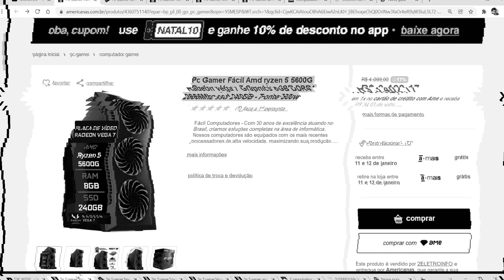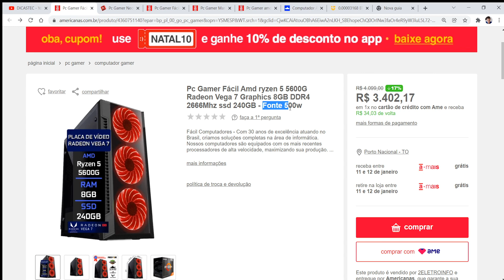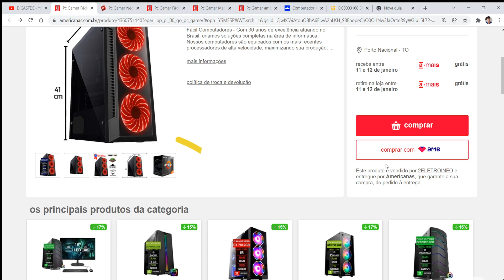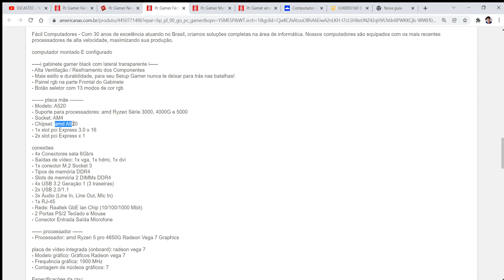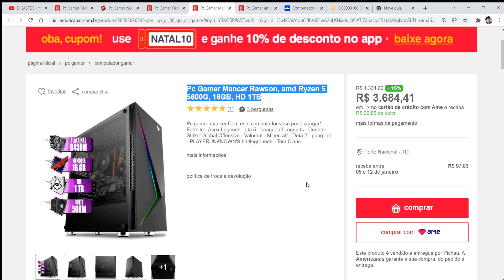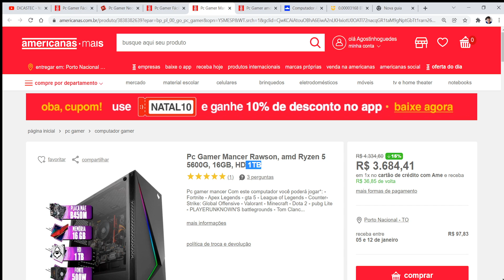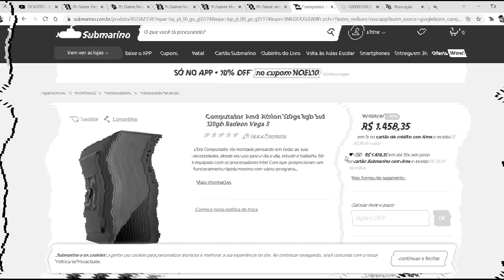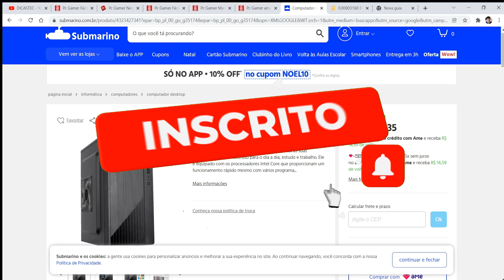URGENTE Computador Amd Athlon 320ge 8gb Ssd 120gb Radeon Vega 3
LINK GRUPO TIRAR DUVIDAS BATE PAPO SOBRE HARDWARE

LINK PARA RECEBER PROMOÇOES DE PC GAMER HARDWARE EM GERAL

Pc Gamer Fácil Amd ryzen 5 5600G Radeon Vega 7 Graphics 8GB DDR4 2666Mhz ssd 240GB - Fonte 500w

Pc Gamer Neologic NLI82739 AMD Ryzen 5 5600G 8GB (Radeon Vega 7 Integrado) SSD 120GB
CUPOM DICASTEC

Pc Gamer Fácil amd Ryzen 5 pro 4650g 3.7 GHz 16GB DDR4 Radeon vega 7
HD 500GB
CUPOM NATAL 10 TODAS DA LOJA AMERICANAS
Pc Gamer Mancer Rawson, amd Ryzen 5 5600G, 16GB, HD 1TB

Pc Gamer amd Ryzen 3 3200G 4.0Ghz 8GB DDR4 Placa de vídeo Radeon vega 8 HD 500GB Skill Plus

Computador Amd Athlon 320ge 8gb Ssd 120gb Radeon Vega 3
CUPOM NOEL10